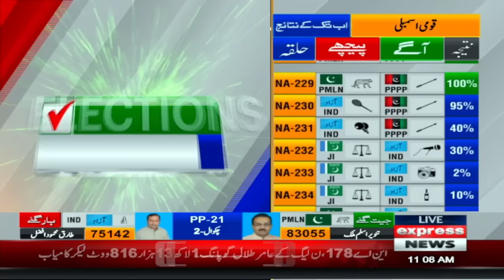NA 129 | Hammad Azhar's father Mian Azhar great victory | Unofficial Results | Election 2024